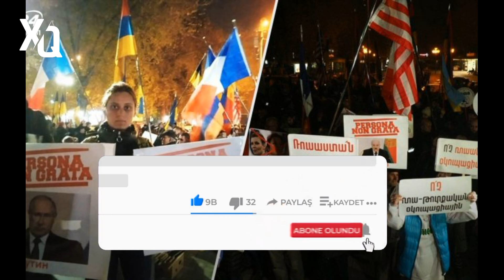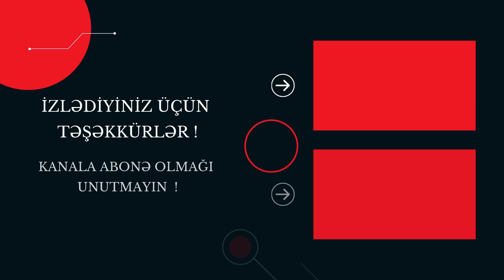SON DEQIQE ! ERMƏNİSTAN HÖKÜMƏTİ DEVRİLİR! XALQ AYAĞA QALXDI ! - XEBERLER , XEBER 2022